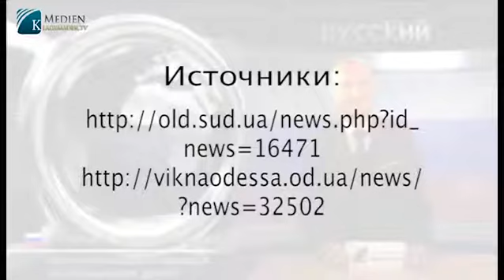Португальский скандал насильников детей | Pусский | klagemauer.tv